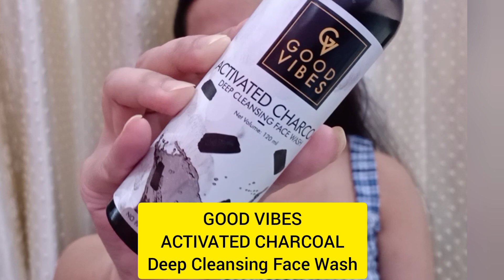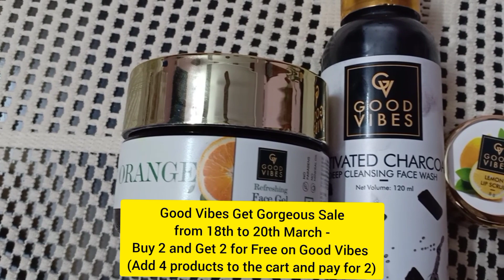MY WEEKLY SKIN PAMPERING ROUTINE FOR FACE AND LIPS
Good Vibes Get Gorgeous Sale from 18th to 20th March - Buy 2 and Get 2 for Free on Good Vibes (Add 4 products to the cart and pay for 2)